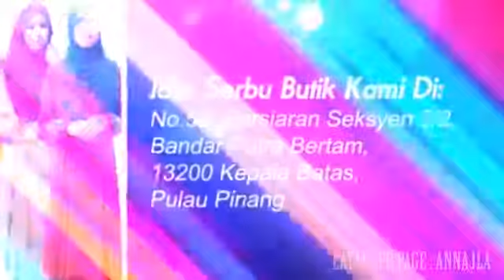VIDEO POWER Studio – IKLAN MONTAGE (G). ANNAJLA